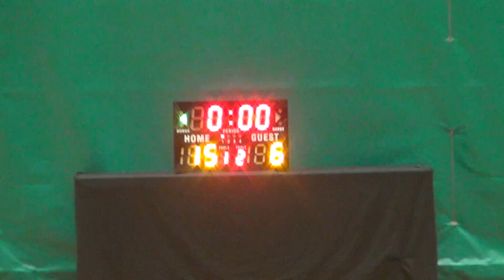25MAR17 Deadly Seafood vs 青年新世界 Q1